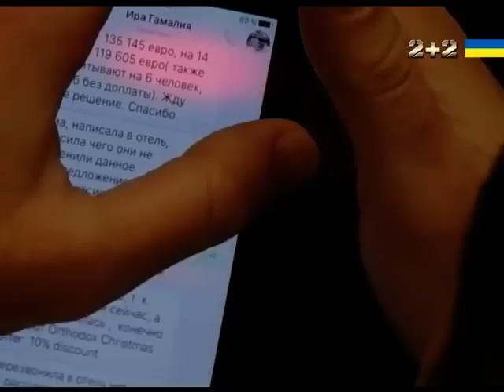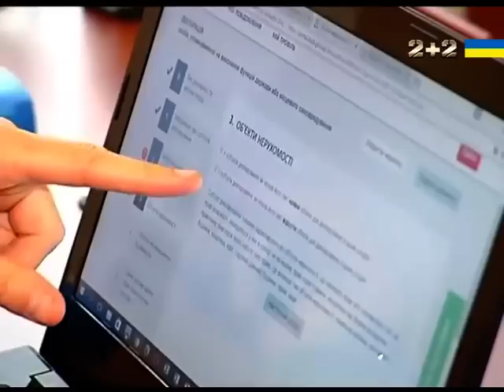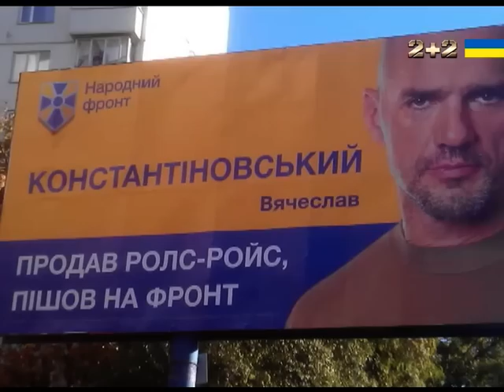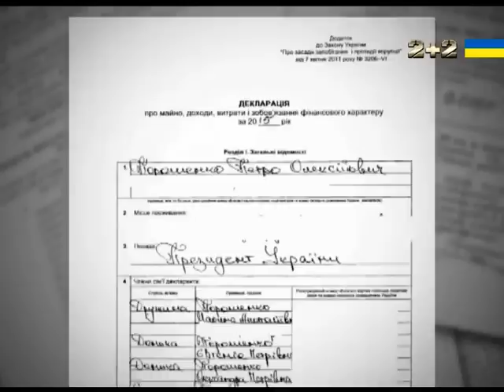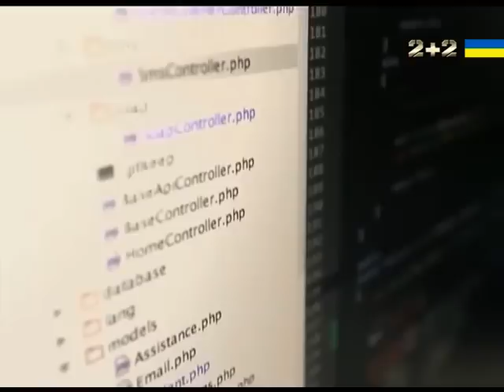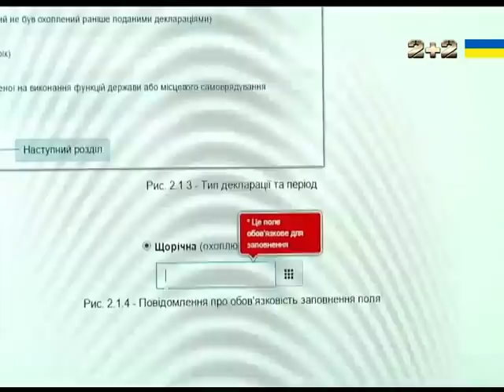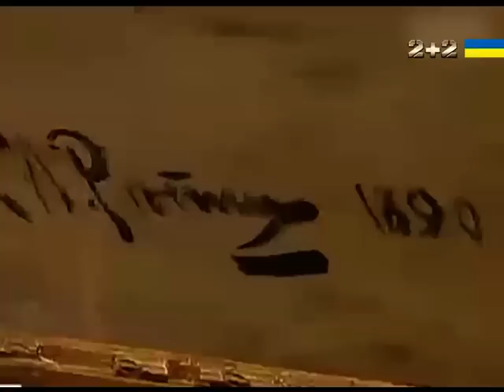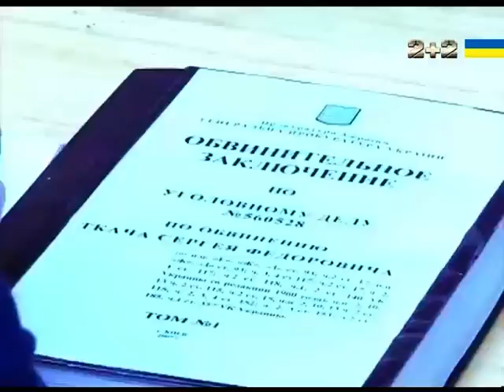Всі таємниці е-декларування - Секретні матеріали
Мільйони гривень Допкіна і його однопартійців, мільярд комбата Мельничука, скандальні 10 квартир Анни Гопко та цілі картинні галереї інших парламентаріїв. Електронні декларації розкрили масштаб багатства топ-чиновників і депутатів. Секретні матеріали розкажуть, хто відкрив удома музей з сотнями картин, яким позаздрить Лувр. Хто з нардепів настільки не довіряє банкам, що зберігає мільйони під матрацом готівкою? Скільки мільярдів загалом на руках у членів парламенту?